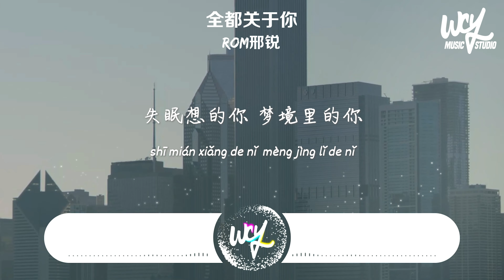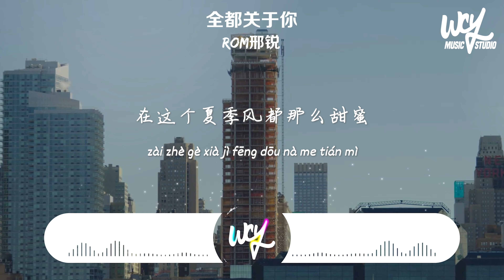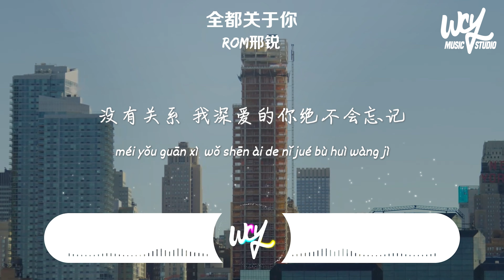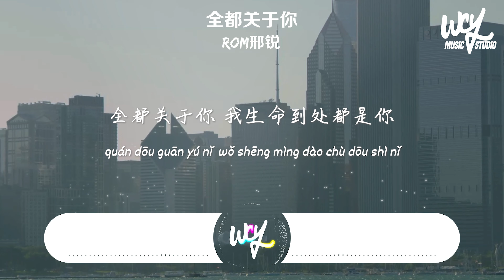Rom邢銳 - 全都關於你「每個夜裏 日記替我保守秘密，故事一筆一筆 寫滿了你的劇情」(4k Video)【動態歌詞/pīn yīn gē cí】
❖关注 ：Rom邢銳

作詞：煙十八
作曲：脫景麟
編曲：脫景麟、張焱@脫景麟工作室
配唱制作人：於果
和聲：小手鵝
混音：王晉楨
母帶：王晉楨
制作人：脫景麟
制作團隊：脫景麟工作室
監制：安明嬋
宣傳總監：塗塗
策劃統籌：王歡
營銷推廣：華聲時代

我喜歡你就這一件事情
多想要告訴你
卻被沈默代替
沒沒勇氣表白被反復練習
鏡子裏是誰的期許
翻閱詩意裏的你
詞句寫的你
失眠想的你
夢境裏的你
歌曲唱的你
情書上的你
怎麽這記憶
全都關於你
大雨一點一滴
匯成了我很想你
在這個夏季風都那麽甜蜜
玫瑰一片一片
落成了我的心許
每個夜裏
日記替我保守秘密
故事一筆一筆
寫滿了你的劇情
刻意的偶遇
我還裝作漫不經心
時光一分一秒
褪色了我的回憶
沒有關系
我深愛的你絕不會忘記
多想要告訴你
卻被沈默代替
翻閱詩意裏的你
詞句寫的你
失眠想的你
夢境裏的你
歌曲唱的你
情書上的你
怎麽這記憶
全都關於你
大雨一點一滴
匯成了我很想你
玫瑰一片一片
落成了我的心許
每個夜裏
故事一筆一筆
寫滿了你的劇情
刻意的偶遇
時光一分一秒
褪色了我的回憶
沒有關系
大雨一點一滴
匯成了我很想你
玫瑰一片一片
落成了我的心許
每個夜裏
故事一筆一筆
寫滿了你的劇情
刻意的偶遇
時光一分一秒
褪色了我的回憶
沒有關系
每一次落筆
全都關於你
這悸動不斷的提醒
全都關於你
思念留下的痕跡
全都關於你
我生命到處都是你

➸Wechat：wcymusicstudio